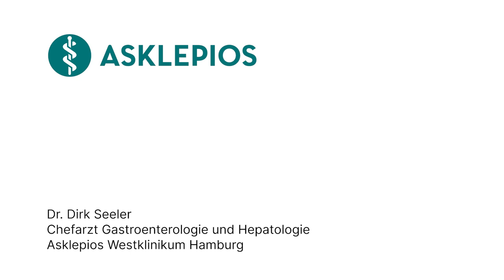Was ist eine ERCP? - Medizin ABC | Asklepios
Mit einer radiologischen Untersuchung lassen sich Engstellen der Gallen- und Bauchspeicheldrüsengänge sichtbar machen, die durch Entzündungen, Gallensteine oder Tumoren hervorgerufen wurden. Bei der ERCP wird ein flexibler Untersuchungsschlauch (Endoskop) über die Speiseröhre und den Magen in den Zwölffingerdarm geführt. Dr. Dirk Seeler, Chefarzt für Gastroenterologie und Hepatologie am Asklepios Westklinikum Hamburg erklärt, was eine ERCP ist.

Dr. Dirk Seeler, Chefarzt für Gastroenterologie und Hepatologie am Asklepios Westklinikum Hamburg